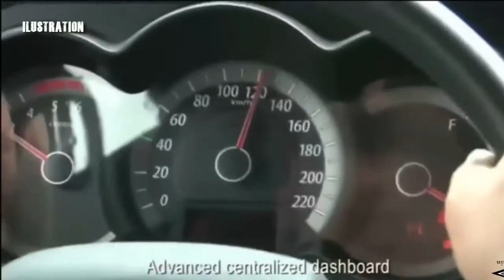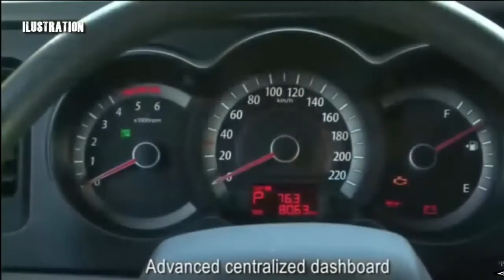DND entered into government to government contract for the supply of Kia military trucks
News Issues, Philippine Military Gets New Variant Military Trucks From South Korean!

The Philippine Army and Philippine Marine Corps will be getting new troop carriers after the Department of National Defense (DND) entered into government-to-government contract for the supply of Kia military trucks. The DND released to Korea Trade-Investment Promotion Agency (KOTRA) Notice to Proceed in October for the supply of 227 units of KM250 2 1/2 ton truck modified as troop carrier and 10 KM250 2 1/2 ton trucks modified as wrecker for a total contract price of PHP1.419821 billion. Above mentioned military trucks will be delivered to Philippine Army and Philippine Marine Corps, with great portion going to army. Another Notice to Proceed was released to KOTRA for the supply of 108 KM450 1 1/4 ton trucks modified as troop carrier for Philippine Marine Corps for a total contract price of PHP313.956 million. This government-to-government deal, signed in October, is between DND, KOTRA – trade and investment promotion organization operated by the government of South Korea, and Kia Motors Corporation as supplier.